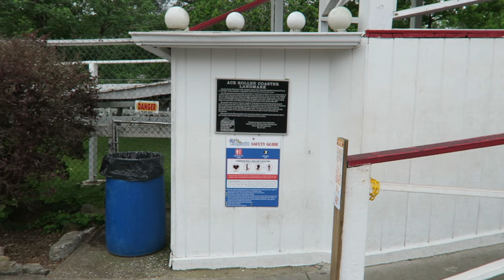Cannon Ball Off-Ride Footage, Lake Winnie PTC Wood Coaster | Non-Copyright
Cannon Ball is the classic out-and-back wood coaster at Lake Winnepesaukah.  Designed by John Allen and built by Philadelphia Toboggan Coasters, this ride runs along the back border of the park and features a series of bunny hills.  And it still has buzz bars!